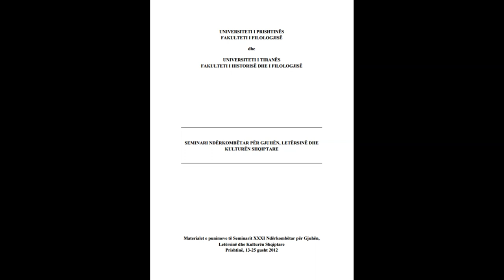SEMINARI NDËRKOMBËTAR PËR GJUHËN, LETËRSINË DHE KULTURËN SHQIPTARE PJESA 66